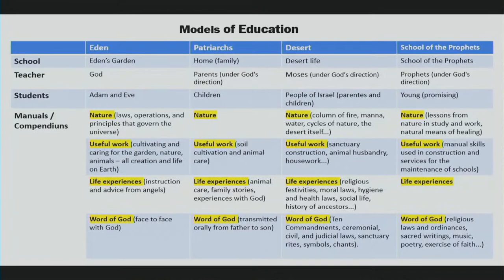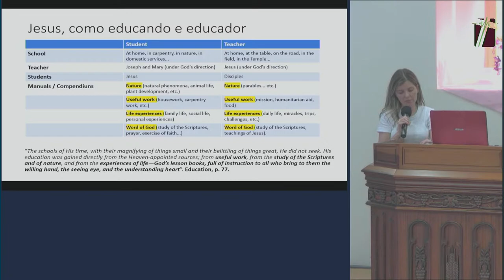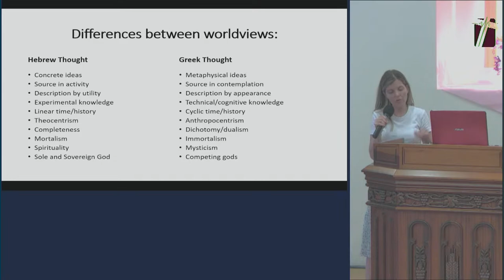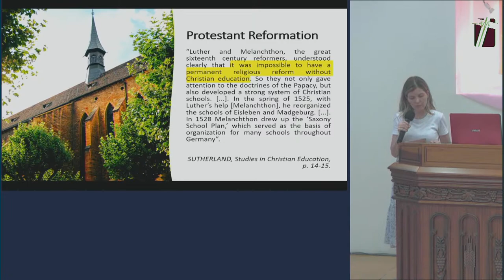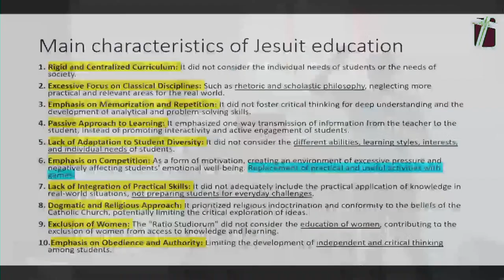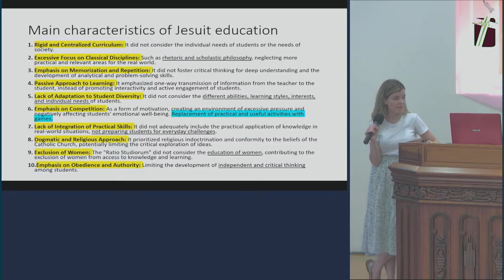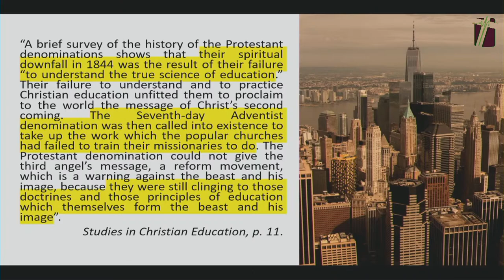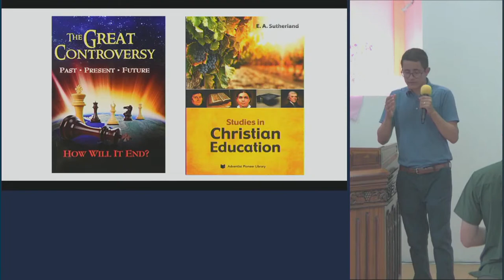SDA20230819 | "What Is Education?" by Marcela Calixto dos Santos, Ph.D | TIC | Afternoon Program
Join us as we worship God in Spirit and in Truth.

Sabbath Afternoon

Speaker: Marcela Calixto dos Santos, Ph.D
Translator: Josue Cardoso dos Santos, Ph.D

Topic: What Is Education?

Tokyo International Church of SDA | SDA20230819 Afternoon Program
Lift Up Your Voice Media Ministry, Japan - Tokyo (English & Portuguese)